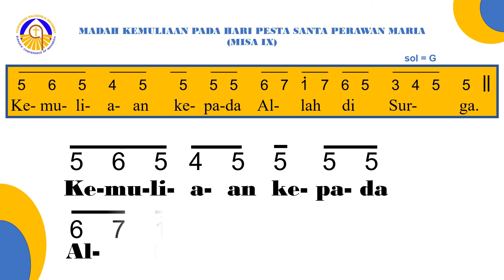Madah Kemuliaan - Hari Pesta Santa Perawan Maria (Misa IX) - TPE 2020 Hal. 16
Komisi Liturgi KWI menerbitkan rangkaian nyanyian Madah Kemuliaan untuk membantu umat menghayati Perayaan Ekaristi.

Madah Kemuliaan diangkat oleh imam atau oleh solis/kor, dilanjutkan oleh seluruh Umat bersama-sama atau secara silih berganti antara: imam - umat, solis/kor - umat, umat bagian kiri-bagian kanan. Madah Kemuliaan untuk Hari Pesta Santa Perawan Maria (Misa IX) dapat dilihat pada Buku TPE 2020 buku Imam hal. 16 atau buku Umat hal. 25, Komisi Liturgi KWI.

Nyanyian ini dikidungkan oleh Thomas A Sutadi.

Semoga membantu kita semua.